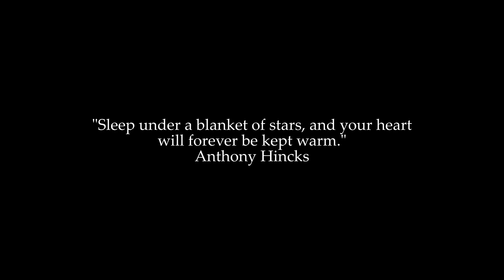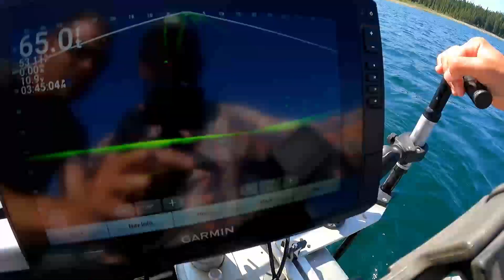Fishing In The Yukon EPISODE 3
In This Episode Krystal, Wesley and i travel to a remote creek in search of Arctic Grayling up in the Yukon

Intro Music @ScottBuckley